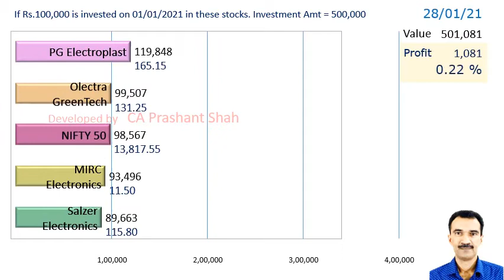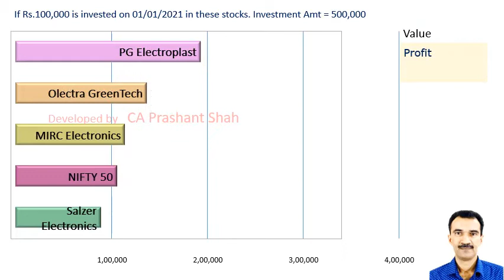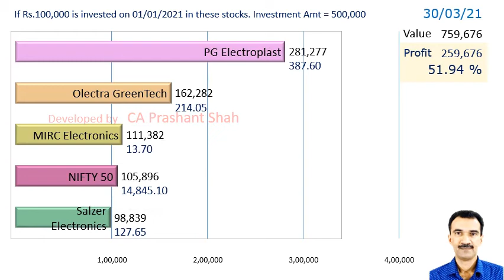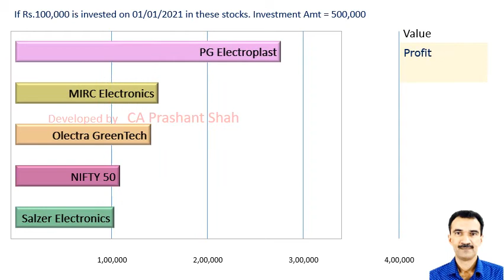MIRCELECTR OLECTRA PGEL SALZERELEC